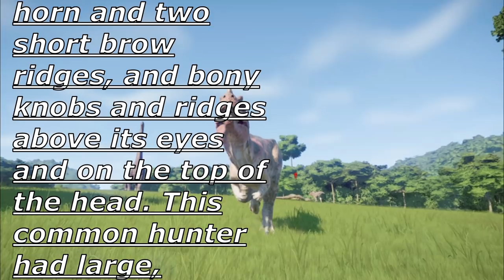Ceratosaurus was a powerful dinosaur predator. Dinosaurs movie 2019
DID YOU KNOW... Ceratosaurus was a powerful dinosaur predator. Dinosaurs movie 2019
that for a long time, it was thought that Ceratosaurus used the horns on its head for fighting? It is now thought they were used to show off for potential mates. If so, the horns were probably very colourful. Ceratosaurus was a powerful dinosaur predator that walked on two strong legs, had a strong, s-shaped neck, and had a short horn on its snout. It had a massive tail, a bulky body, and heavy bones. Its arms were short and it had four-fingered hands (a primitive configuration) with sharp claws. It also had large eyes (and therefore probably had very good eyesight).

Ceratosaurus was 15 to 20 feet long (4.5 to 6 m) long, weighing roughly 0.5 to 1 ton (500 kg to 1 tonne). It had a skull a snout horn and two short brow ridges, and bony knobs and ridges above its eyes and on the top of the head. This common hunter had large, powerful jaws with long, sharp, teeth.